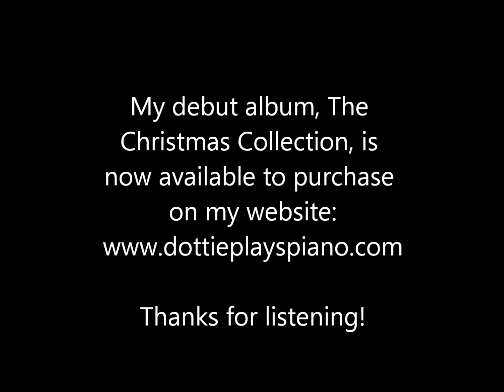Winter Wonderland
A preview of "Winter Wonderland" written by Joseph Mohr and Franz Gruber (Arr. by Steve Calde, performed by Dottie ( Dottie Plays Piano).

Thank you for all of your support. Enjoy!